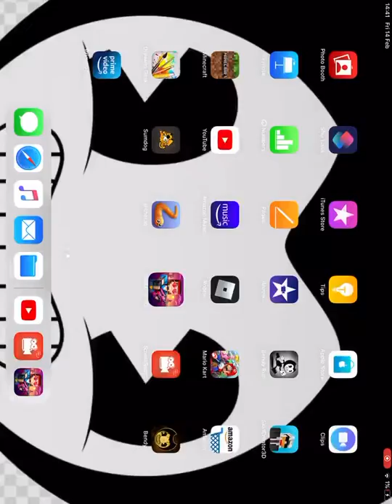Pixel gun 3D 🤩